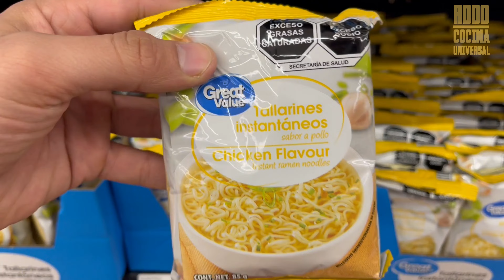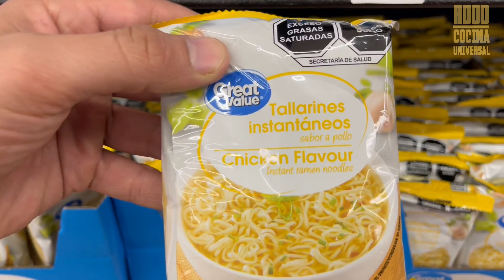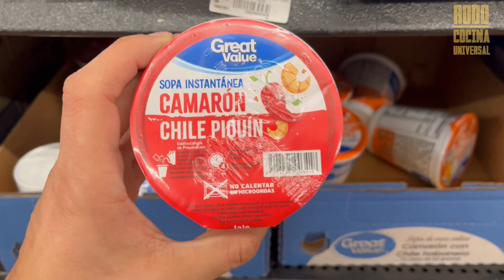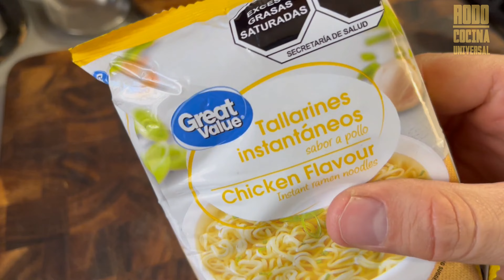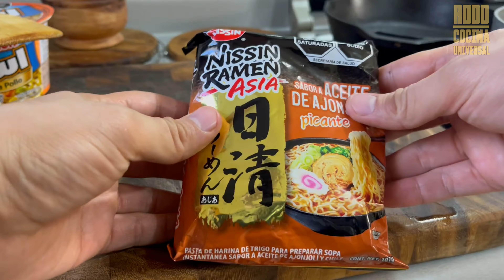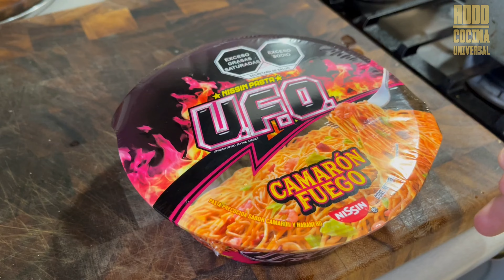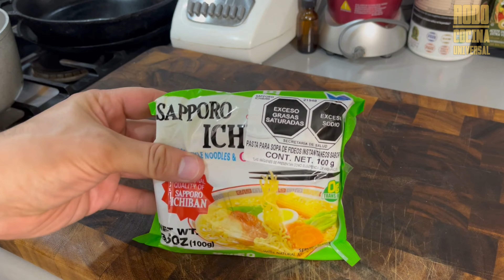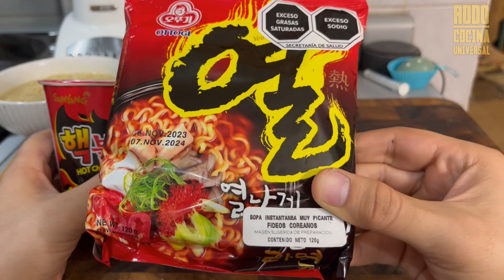¿Cuál es el MEJOR RAMEN / SOPA Instantánea? ¿NISSIN O MARUCHAN?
¡En este video, estamos contestando la pregunta: ¿Cuál es el MEJOR RAMEN / SOPA Instantea? ¿Será NISSIN... o será MARUCHAN?
 Y para hacerlo estaremos comparando 14 RAMENS distintos los cuales no solo son de Maruchan o de NISSIN si no otra marcas.

Acompáñame y en este video estaremos probando desde los RAMEN más baratos del mercado hasta los más picantes.

¿Cuál Ramen ganará esta competencia?

--- Subscríbete GRATIS a Cocina Universal:    / cocinaunive.  .
--- NUEVAS Recetas (y tips de cocina) todos los viernes!

Capítulos del Episodio: ¿Cuál es el MEJOR RAMEN / SOPA Instantea? ¿NISSIN O MARUCHAN?
INTRO: ¿Cuál es el mejor Ramen Instantáneo? (0:00)
Preparando y Probando los Ramens Económicos: (2:58)
Preparando y Probando los Ramens de gama media: (7:03)
Preparando y Probando  los Ramens caros: (11:11)
Conclusiones: (14:07)

Si estás buscando otros videos de recetas BU-E-NISIMAS para hacer en casa:
~ Donas glaseadas estilo Krispy Kreme -    • Como hacer Donas Glaseadas estilo Kri...
~ Tacos mañaneros estilo Tacos Don Pancho -    • Como hacer Tacos al Vapor estilo Don ...
~ Como hacer Langosta al Carbón -    • Como hacer Langosta al Carbón | Cocin...
~ Pollo asado estilo Pollo Loco -    • Como hacer Pollo Asado estilo Pollo L...
¿Qué receta te gustaría ver la próxima semana?

Promoted by MrSnooze    • Background Music for Vlogs I Happy, U...